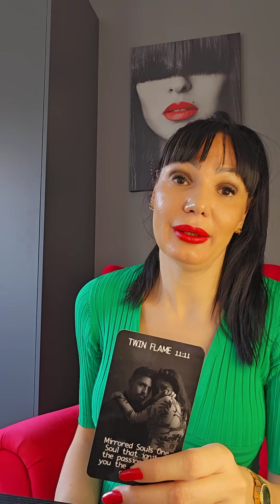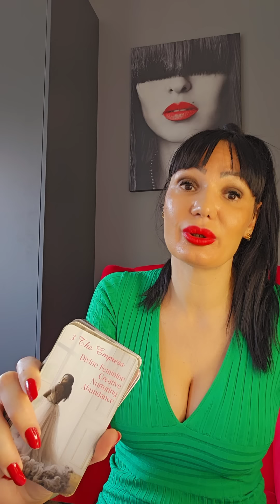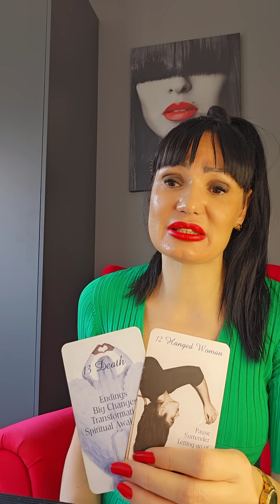SHVATICE GDE SU POGRESILI, NE BRINITE NISTA!!!♥️♥️♥️ Bezvremeno kolektivno tarot citanje